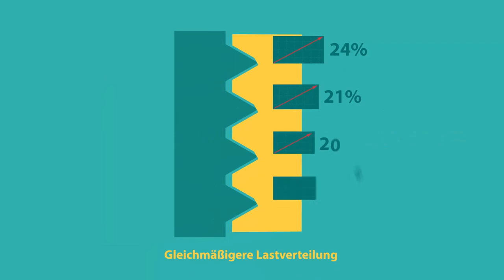Spiralock® - Selbstsichernde Gewindetechnologie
Seit mehr als drei Jahrzehnten wenden verschiedene Industriebereiche
Spiralock an, wenn kritische und stark beanspruchte Gewindeverbindungen
gefordert werden.

Die Verbindung von Außen- und Innengewinde mittels Spiralock einzigartiger selbstsichernder Gewinde-Technologie verhindert zuverlässig Lockerungserscheinungen infolge von Vibration und erlaubt gleichwohl die uneingeschränkte Verwendung herkömmlicher Gewindebolzen.

Erreicht wird dieser Effekt durch die besondere Gestaltung des Innengewindes.